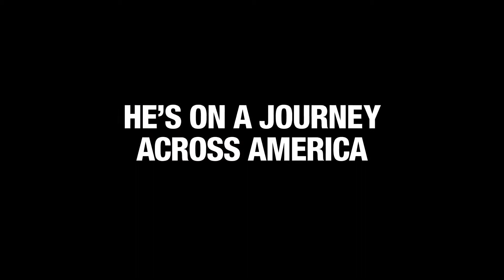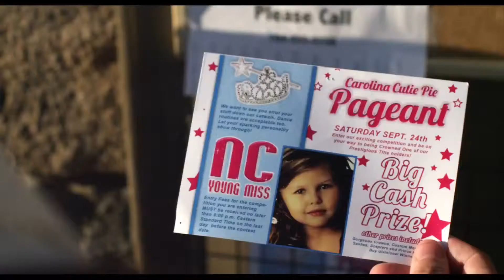Jackass Presenta Mal Abuelo Official Trailer HD)